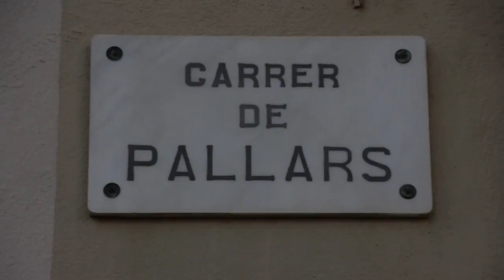Pintando en Barcelona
El artista Jupiterfab pintando en Barcelona - Carrer Pallars con Carrer De Granada por el proyecto Now Poblenou

The artist Jupiterfab painting in Barcelona - Carrer Pallars with Carrer De Granada for the project Now Poblenou

Video producido por Moreno Finotto
Video produced by Moreno Finotto